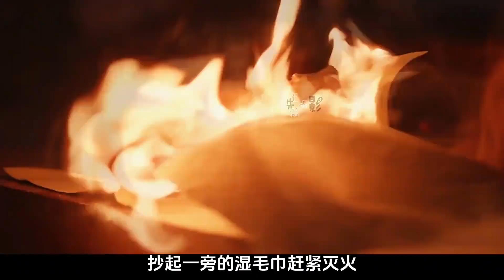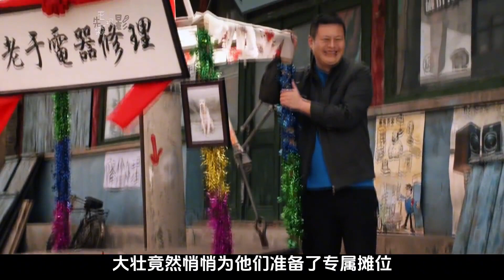險些喪命的小狗，竟成了老人難以割舍的伴